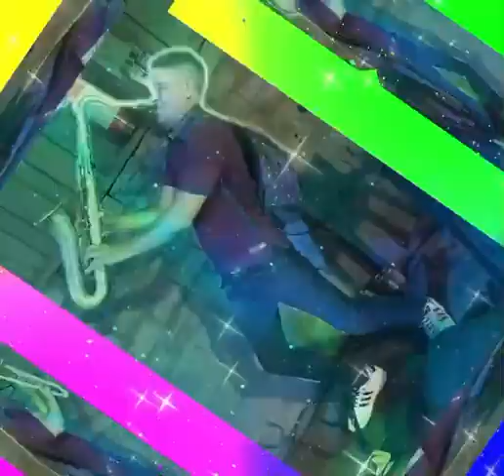15 de janeiro de 2023